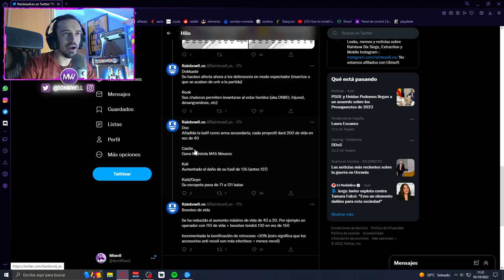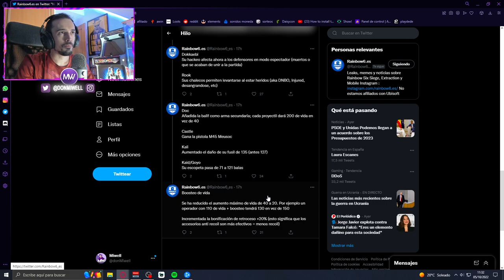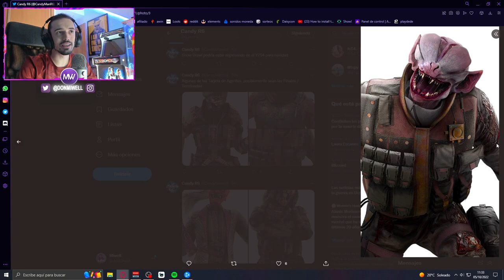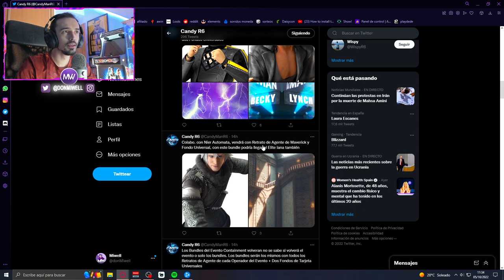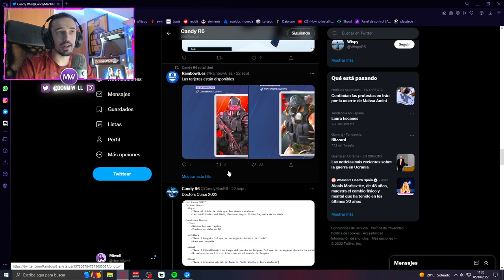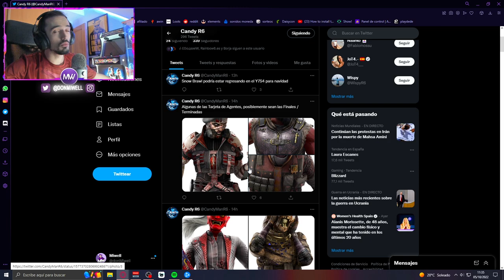LOS NUEVOS CAMBIOS ROOK DOC KALI DOKKA | MIWELL